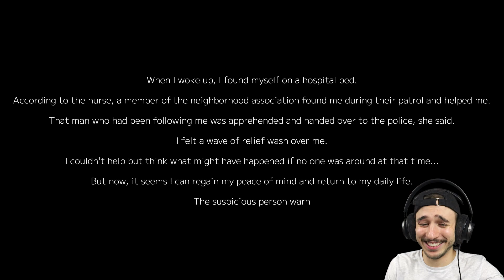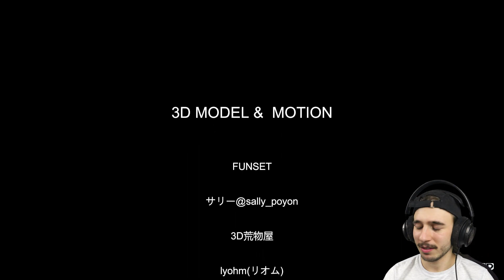Why Are You Following Me? | Suspicious Person Information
Welcome back to a new video! Today’s video is a short indie horror game called Suspicious Person Information

I Hope you all had a wonderful time watching the video! Any feedback would be greatly appreciated.

OUTRO MUSIC
Song name - Uprising